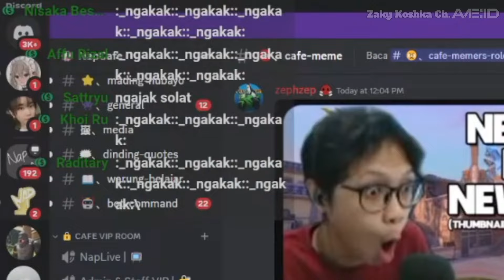Zeta Calon Istri Bang AL Yang Solehah | [ NapLive ]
Masyallah

Support juga kreator nya :
NapLive  @naplive7
Credits :

short
monetisasi